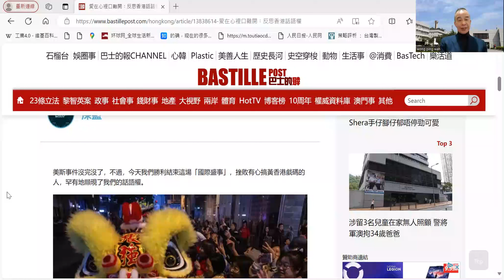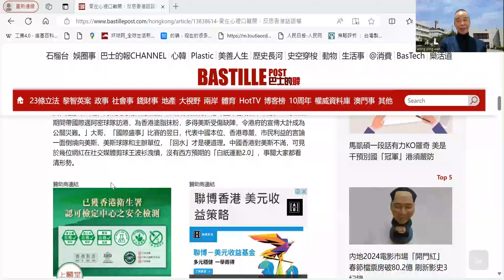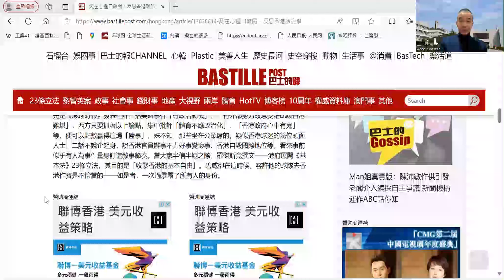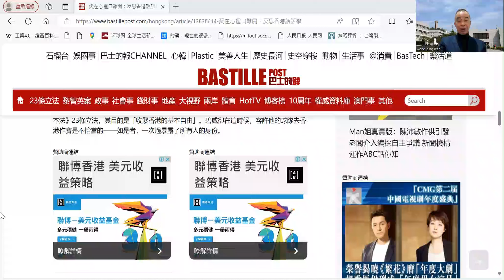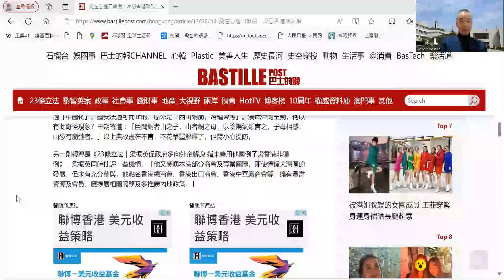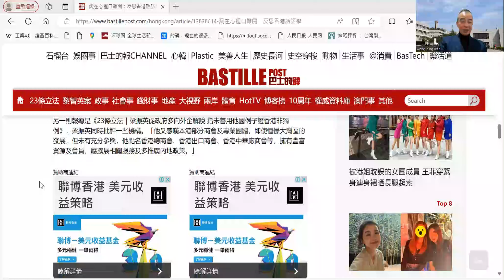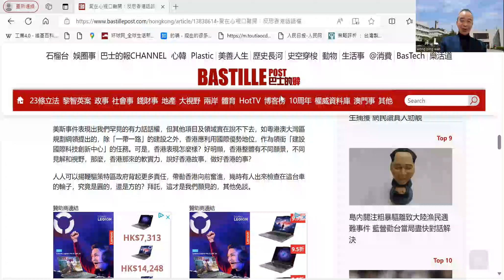【時事評論】有評論指「美斯事件」顯露有勢力藉故政治化，針對香港辦盛事而來，好在香港團結反擊，鞏固了香港話語權。24年02月19日